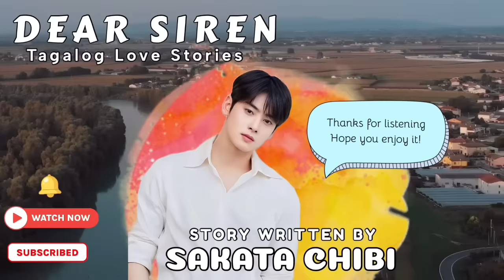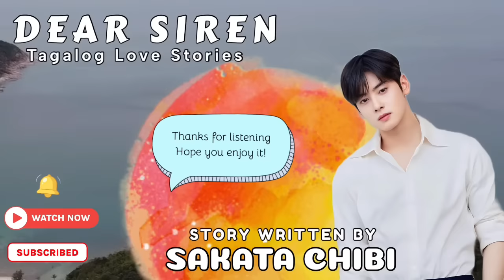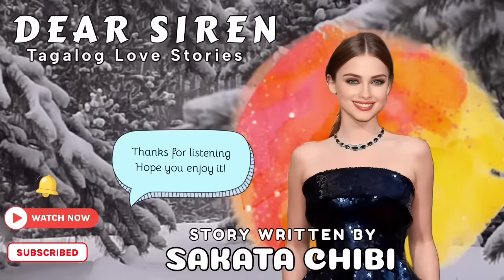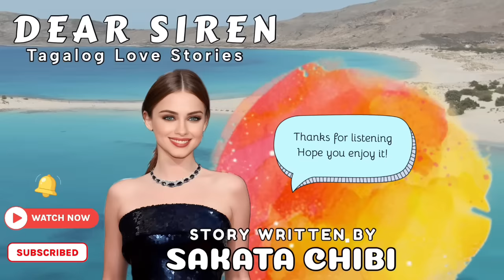CEO NAKIPAGLARO NG CHESS SA MATALINONG ANAK NG SECRETARY NYA, HINDI NYA ALAM NA MAGIGNG ANAK NYA ITO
Tagalog Love Story Full | Kwentong Bilyonaryo I Kwentong pag-ibig full story  | Love Story Tagalog | Pinoy story | One Night Stand Story | My Genius Son

📝 Story Written by: SAKATACHIBI
🎙️ Narrated by: JENELYN
📖 Story Arranged by: TALES OF SIREN

➡️USERNAME : SAKATACHIBI
Follow SAKATACHIBI on ⬇️
🌸Dreame
🌸Wattpad
🌸FameInk